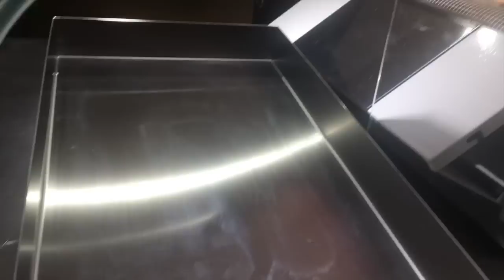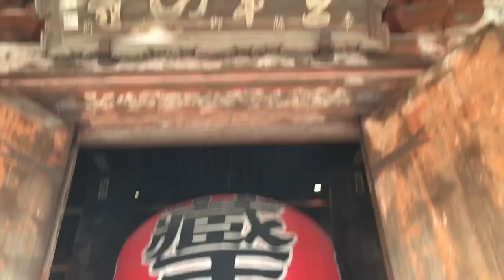Weekend adventures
Hey guys hope you enjoyed! love ya!